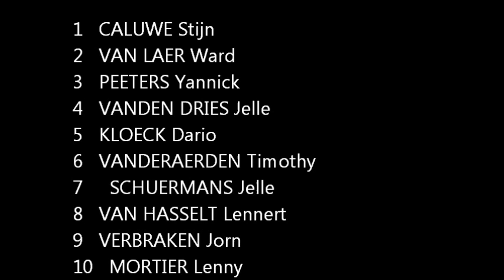juniors cyclocross kessel 2012.wmv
juniors kessel 2012.wmv